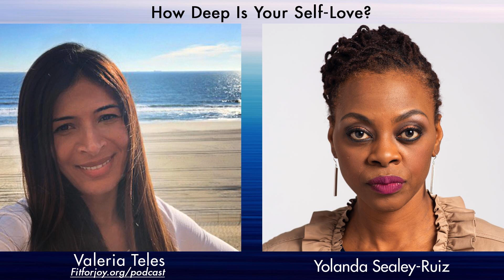How Deep Is Your Self-Love?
— “Together, we are the product of broken hearts &amp; the brave decision to return to love.”

 Love from the Vortex &amp; Other Poems (Kaleidoscope Vibrations, LLC), is poet and scholar-activist Yolanda Sealey-Ruiz’s first full-length collection. An archaeological exploration on love and intimacy, the book charts her journey of finding and losing love over the span of three decades with six different men who came into her life at various times, but also offers a universal take on what can happen when one seeks love and connection with others, and the lessons that follow when that connection and love is lost. Revealing moments of happiness, fantasy, frustration, and eventually dealing with the dissolution of relationships, the book moves beyond these anticipated stages to moments of grace and beauty that come with the discovery and practice of self love, and a more fuller understanding of what it means to truly love someone as your love yourself.

 Valeria Teles interviews Yolanda Sealey-Ruiz — the author of “Love from the Vortex and Other Poems.” Yolanda Sealey-Ruiz is an award-winning associate professor at Teachers College, Columbia University. Her research focuses on racial literacy in teacher education, Black girl literacies, and Black and Latinx male high school students. A sought-after speaker on issues of race, culturally responsive pedagogy, and diversity, Sealey-Ruiz works with K-12 and higher education school communities to increase their racial literacy knowledge and move toward more equitable school experiences for their Black and Latinx students. Sealey-Ruiz appeared in Spike Lee’s “2 Fists Up: We Gon’ Be Alright”, a documentary about the Black Lives Matter movement and the campus protests at Mizzou. Her first full-length book of poetry, Love from the Vortex &amp; Other Poems, an archaeological dig on love and intimacy was released in March, 2020 by Kalediscope Vibrations.

To learn more about Yolanda Sealey-Ruiz and her work please

 — This podcast is a quest for well-being, a quest for a meaningful life through the exploration of fundamental truths, enlightening ideas, insights on physical, mental, and spiritual health. The inspiration is Love. The aspiration is to awaken new ways of thinking that can lead us to a new way of being, being well.